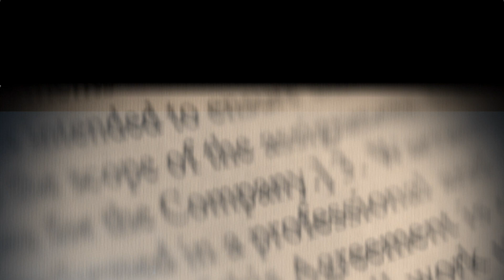Ramon Santos, Miembro del comité político. Sec. de asuntos municipales del PLD